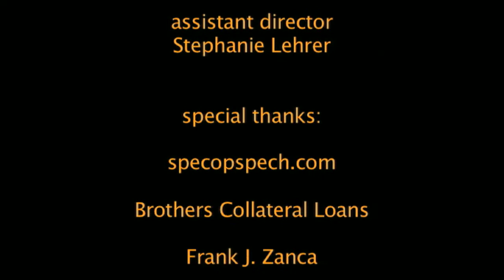Customer Diss-Service - Season 1, Ep 04